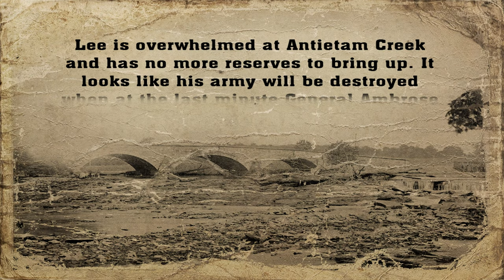Confederate Defense at Sharpsburg - Battle of Antietam - Civil War: A Nation Divided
Battle of Antietam / Sharpsburg in The History Channel's Civil War: A Nation Divided played on PC gameplay.